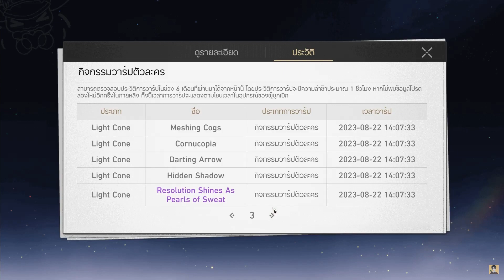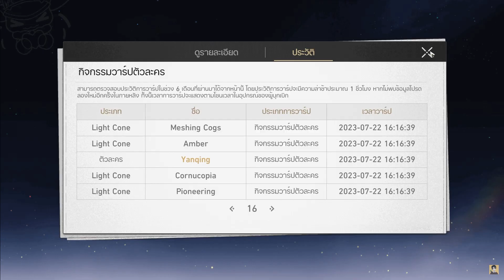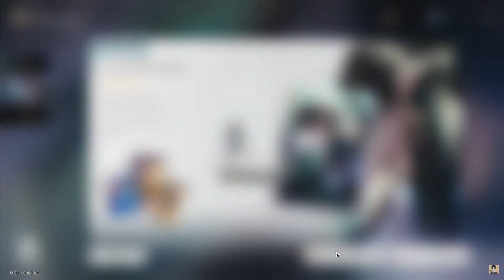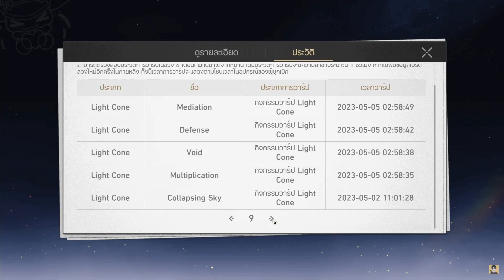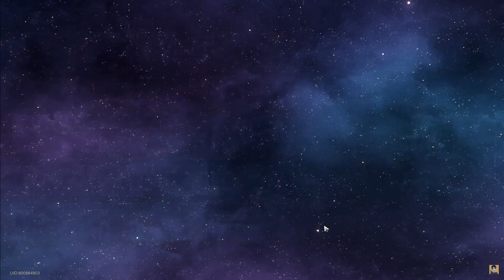เปิดกาชาหา Dan Heng - จ้าวยลจันทรา // ช็อตฟิลขั้นสุด!! - Honkai: Star Rail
Overtopup ร้านรับเติมเกมราคาถูก สะดวก ปลอดภัย ไร้ปัญหาโดนแบน หรือรีฟัน
สอบถามได้ที่ /// Line @over_topup (ใส่ @ ด้วยนะครับ)
หรือแอดไลน์ผ่านลิงก์ และที่เว็บไซต์